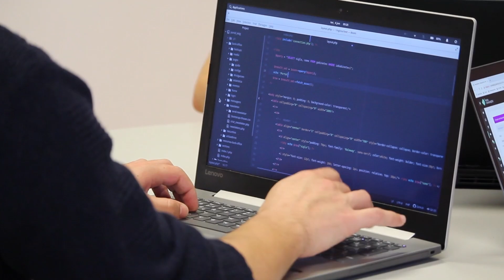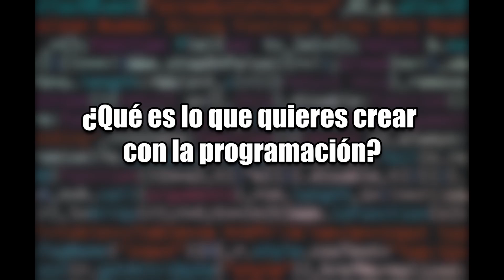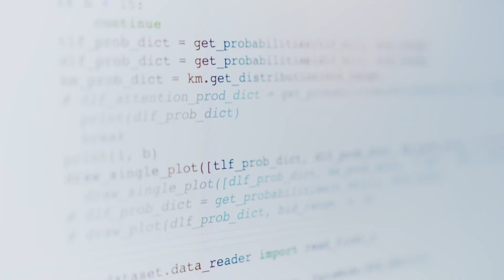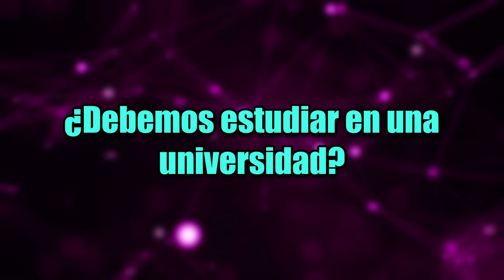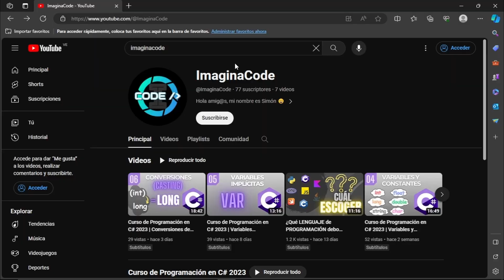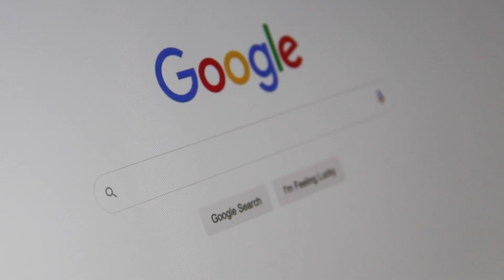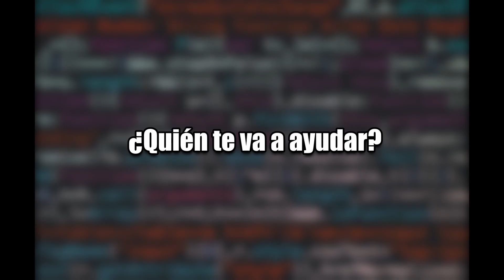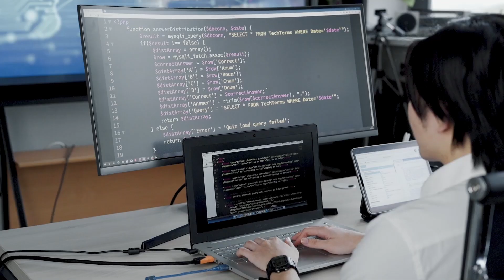¿Cómo APRENDER a PROGRAMAR desde CERO en 2024? ✅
👋✅ ¿Te has preguntado cómo dar el primer paso para APRENDER a PROGRAMAR desde CERO en 2024 y en los siguientes años? ¡Entonces acompáñame en este nuevo video del canal donde te diré los PASOS más relevantes sobre el camino al que te enfrentarás en este mundo de la programación!

🚀🚀Te llevaré de la mano para que aprendas a programar desde cero este año. ¿Por qué deberías aprender a programar en 2024?

🤩 La programación no solo es una habilidad del futuro, sino también una puerta de entrada a innumerables oportunidades. Ya sea que sueñes con desarrollar aplicaciones, crear sitios web increíbles o sumergirte en la inteligencia artificial, aquí encontrarás los fundamentos esenciales y los recursos necesarios para comenzar tu viaje.

¿Listo para dar el primer paso hacia el mundo de la programación? 💻✨ Acompáñame en este video y no te arrepentirás.